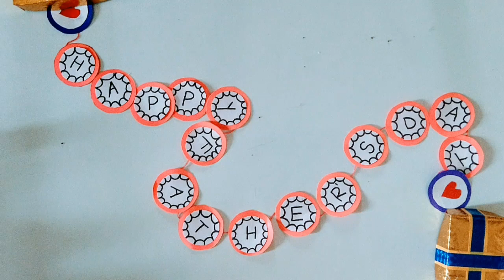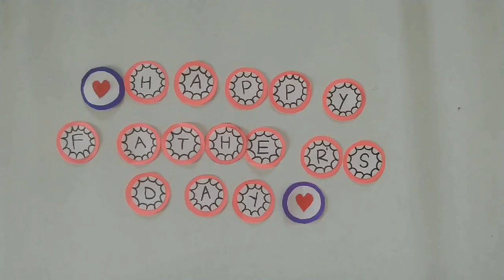DIY FATHER'S DAY MINI BOX IDEA/ MINI GREETING CARD FOR FATHER'S DAY